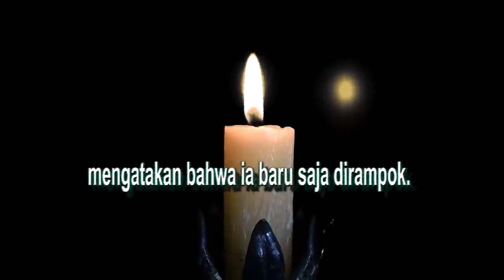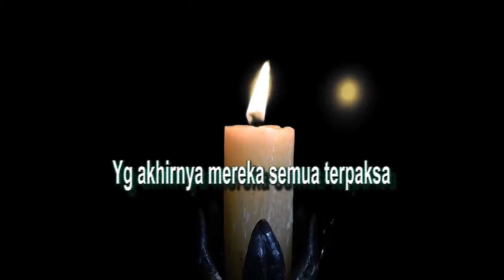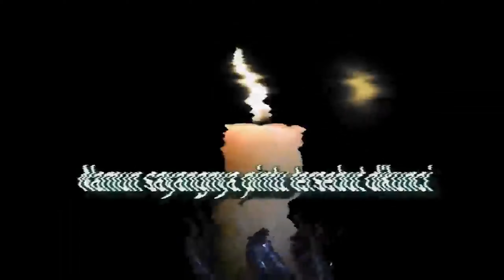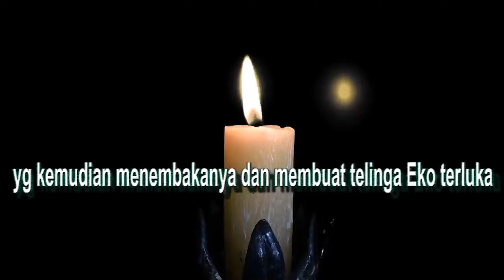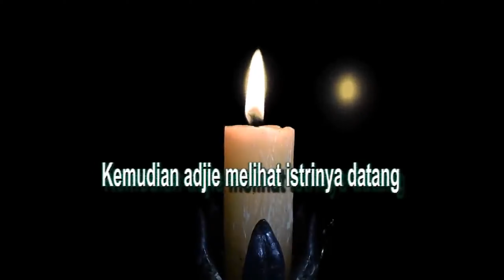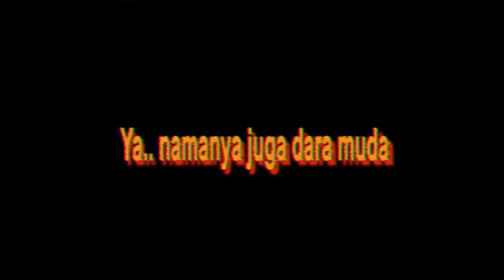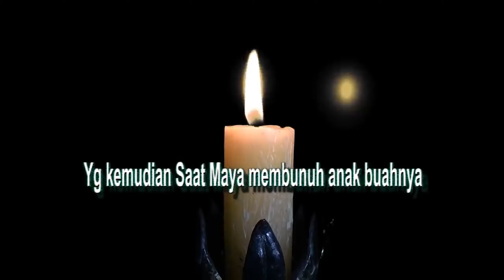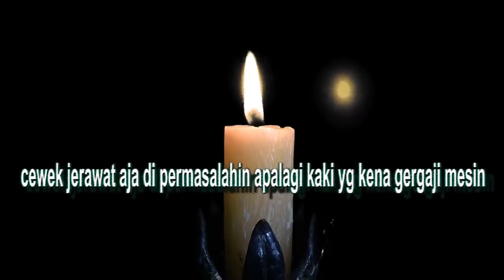New Ada apa dengan rumah dara Alur cerita film rumah dara